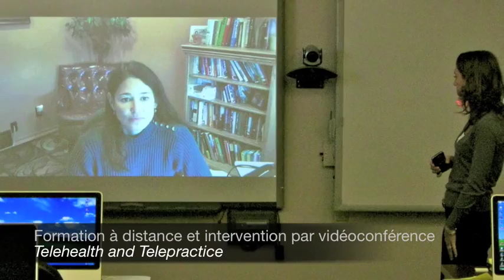MFC Video 2012/ Video du CFVM 2012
Cette vidéo montre les services que Le Centre de la fluidité verbale de Montréal offre à la communauté.
This video shows the services The Montreal Fluency Centre offers to the community.